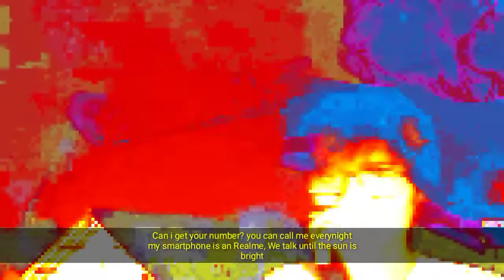HANSHOLE - SPOTLIGHT.exe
404 User Not Found
untitled32663.Mp4

bored. Soundcloud Only